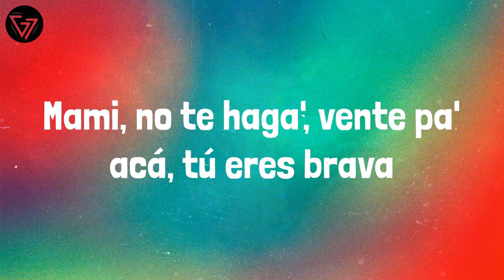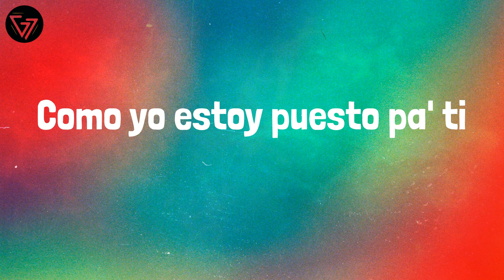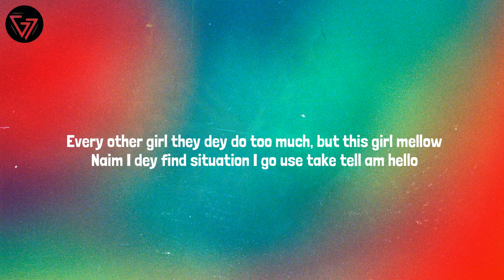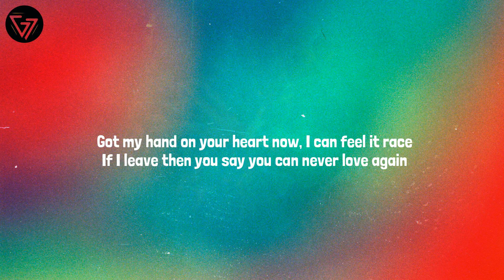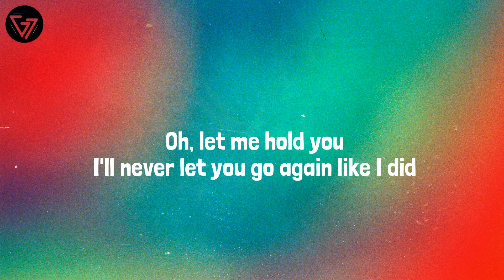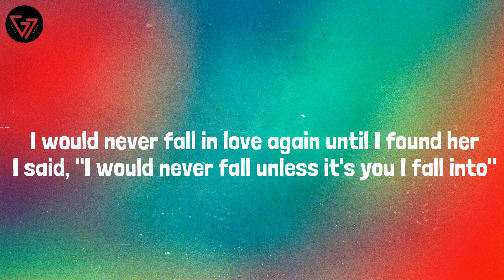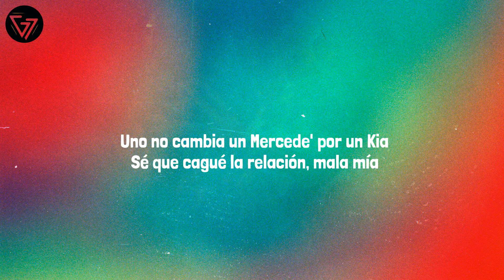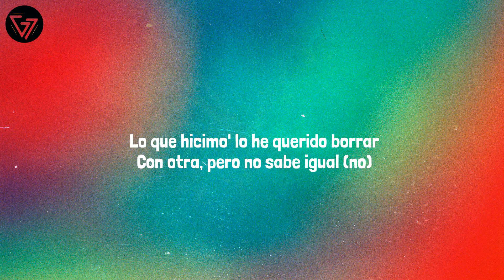Cris Mj - Una Noche en Medellín (Lyrics) Mix| Rema,Stephen Sanchez,Ozuna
Lyrics:
Dímelo
FranC in the beat
Matando